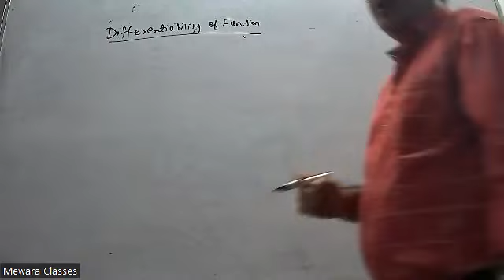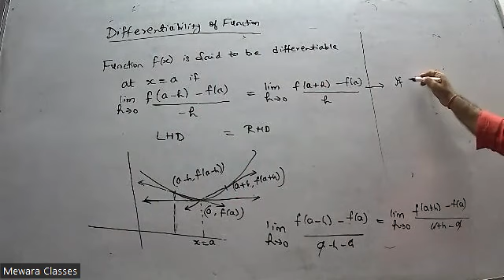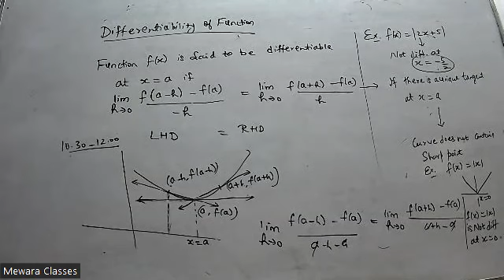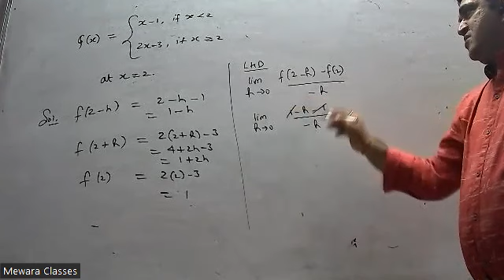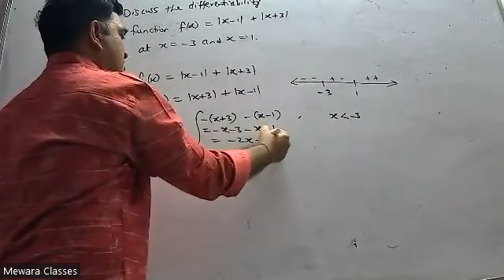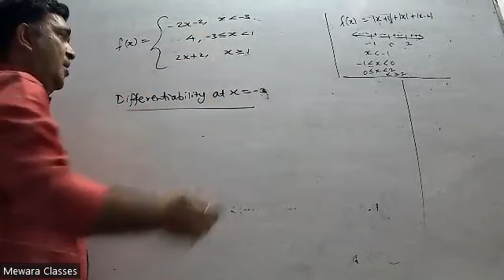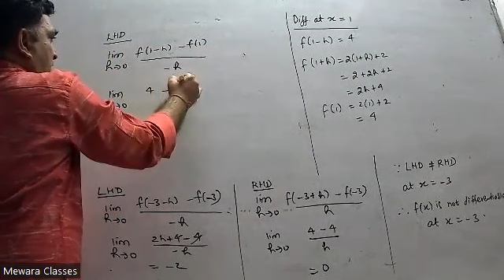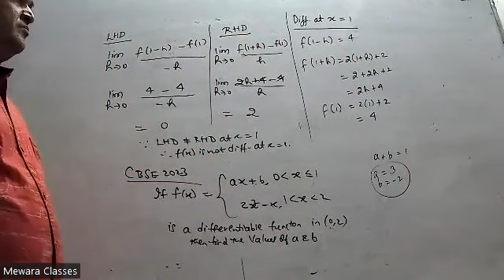Differentiability Part 1 18th nov